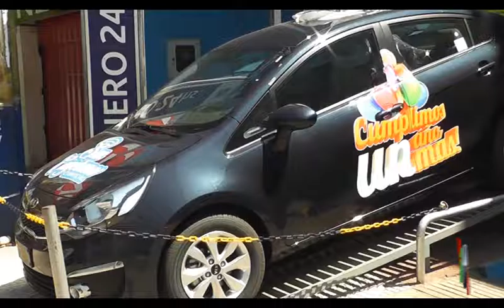COMPACTO ECONOMICO San Cayetano